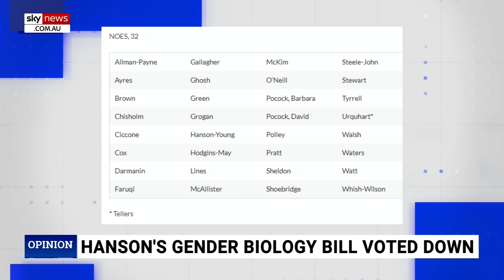‘Shouldn’t be controversial’: Pauline Hanson’s biological reality bill shot down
Sky News host Rita Panahi discusses Labor and the Greens joining forces to vote down Pauline Hanson’s biological reality bill.

“It’s basically affirming biological realities – you’re protecting women’s sex-based rights ... this shouldn’t be controversial,” Ms Panahi said.

“But you’ve got Liberal senators who continuously tend to vote against these measures.”